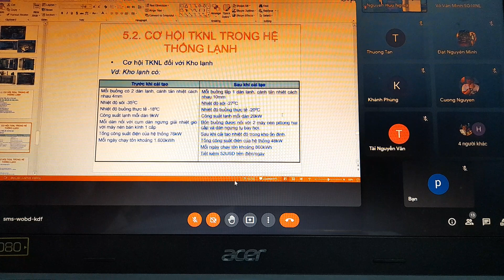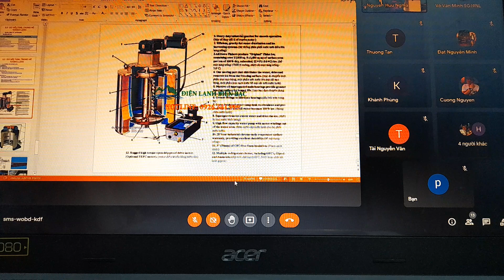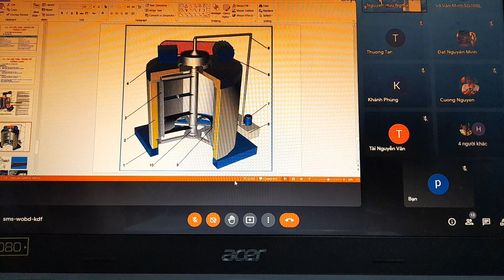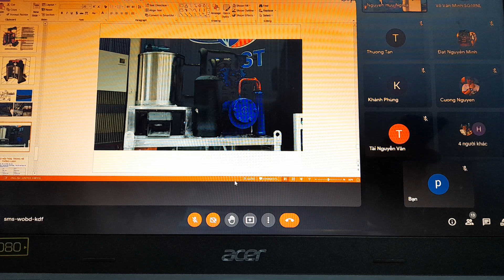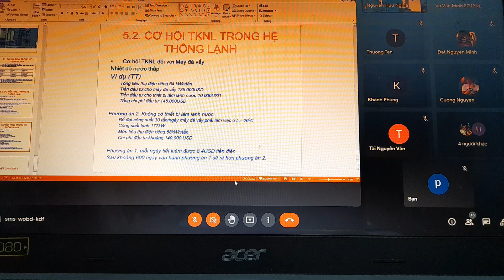ktnl buổi 4 video 5